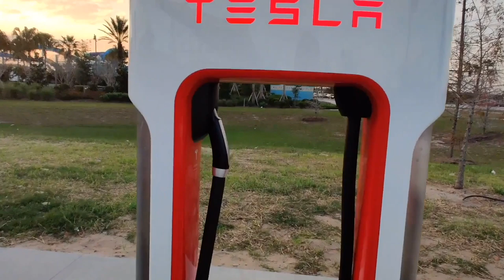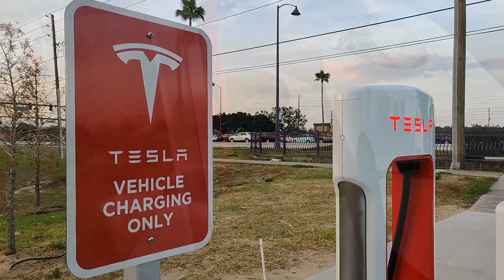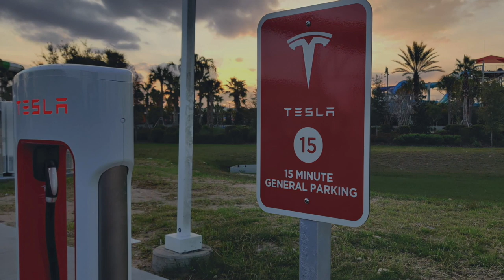Superchargeur Tesla en Floride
Une petite vidéo pour vous montrer une station de recharge Tesla en Floride.
Bonne vidéo.
Nicolas